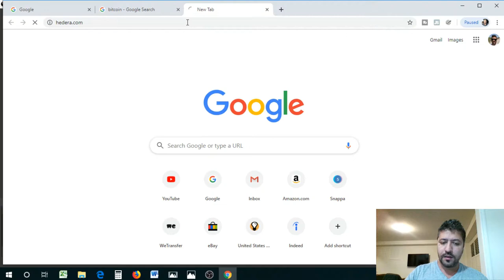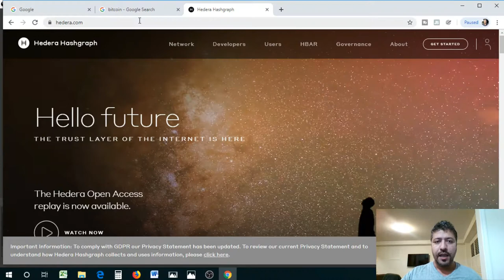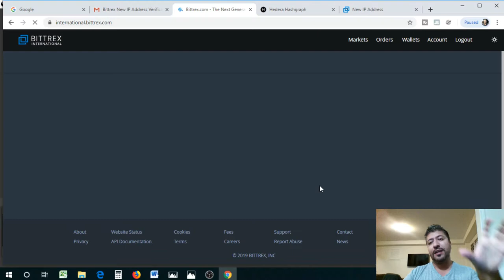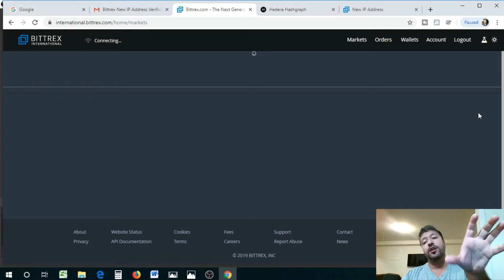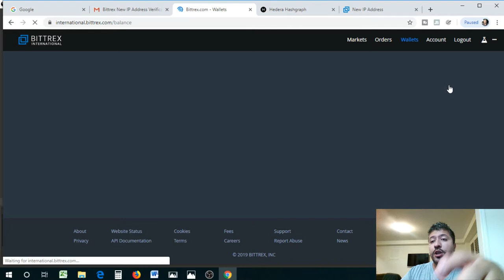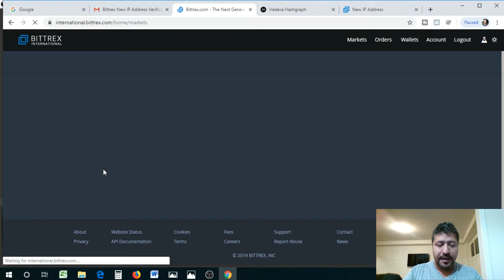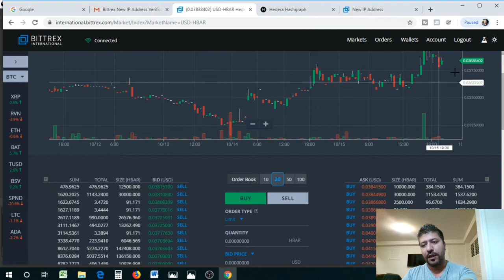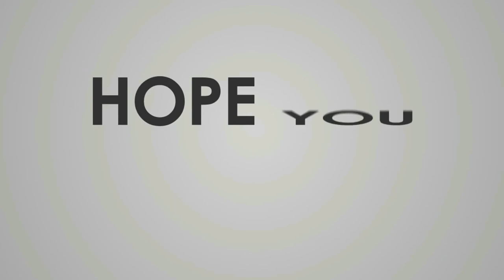IS THIS THE NEXT BITCOIN? You Need To Watch This New Cryptocurrency.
Hey Guys,

Wanna know what is the best cryptocurrency stock to invest in right now? Watch this video to find out!!